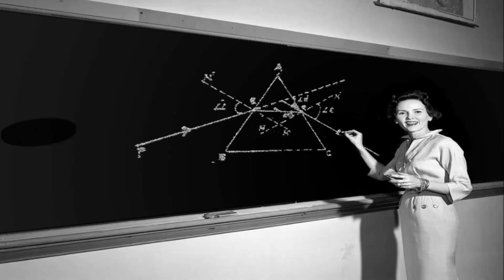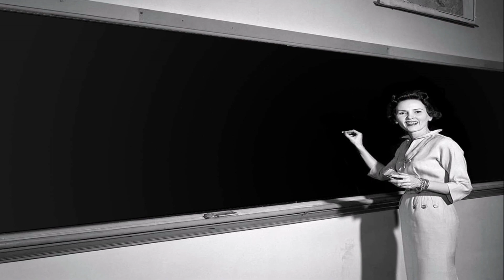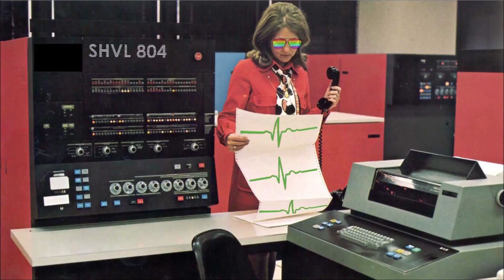PINK FLOYD - ON THE RUN - ANIMATED VIDEO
Video Description
In brainstorming ideas for the video, it was considered what does On the Run mean? A person running as the sounds in the track suggest, criminals running from a bank job, or an alien invasion? I thought the latter would be more fun approach. Therefore the concept of the video is based on a 1950's Science Fiction B movie, where people are being attacked by aliens from outer space. The green flashing sunglasses suggest brainwashing or mind control, in the form of a set frequency based on the green heartbeat graphic from the album cover. Their destruction comes when the scientists decipher the frequency and break its code. The Prism suggest a weapon to counteract the invasion that will destroy the UFO’s and aliens and life returns to normal.
The copywrite of all colour or black and white photos used in this animated video rest with the original owner and are used for the sole purpose of this video competition and for entertainment purposes only. It should be noted that the original copywrite content of the photos is indiscernible due to multiple websites carrying the same image. Having said that credit should be given to the photos as below Piccadilly Circus Dawn photo by: Benh LIEU SONG (Google Map photo) Street Photo (graffiti wall scene) is used under a Creative Commons License Street Scene (floating cars): Free for use The green heartbeat extracted from the artwork of the album Dark Side of the Moon, belongs to Hipgnosis. The ‘Meddle’ photo of Pink Floyd on the graffiti wall belongs to Hipgnosis. The DSOTM prism image in the shop window belongs to Hipgnosis. The music ‘On The Run’ was imported into the video render software from my own personal CD of Dark Side of The Moon. The animated video images in the video are the imagination of the video's author, which includes and is not limited to; Drink Floyd, the spinning newspaper, Floyd News, the aliens, UFO’s, pencil, sunglasses flashing green, viaduct, the kitchen sink, and the DSOTM bookshelf. These images have been created by using the softwares 3D Max (version 9) and Adobe Photoshop and Illustrator (CS3). The final video consisted of over 4,000 + jpegs. The individual images for each section were imported into Movie Maker then exported as a video. These separate videos were then imported into Canva for the final render output. I would like to thank the competition organisers, Pink Floyd, their management, and the distinguished panel of judges for giving me the opportunity to submit my video entry.

A full description of the animation technique was submitted on the competition website in line with the competition rules.

PINK FLOYD - ON THE RUN - ANIMATED VIDEO COMPETITION DSOTM 50TH
Simon
October 2023